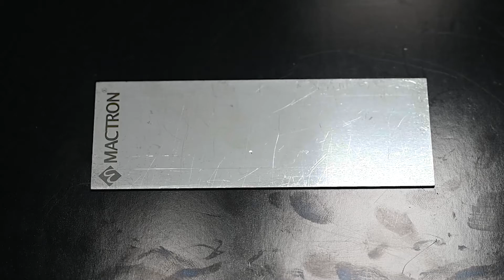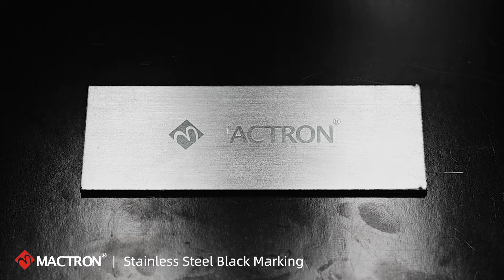Mactron | Stainless Steel Color Marking and Alumina Black Marking MOPA Fiber Laser Marking Machine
Mactron Laser Application |Stainless Steel Color Marking and Alumina Black Marking MOPA Fiber Laser Marking Machine

MOPA fiber laser marking machine is a suitable equipment for high-end electronic products. It is mainly used to mark black and white on anodized aluminum, aluminum alloy, stainless steel and plastic electroplating products without damaging the surface, it also mark colors on stainless steel.